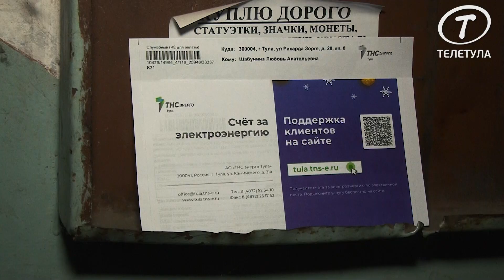В Туле разваливается 70-летний дом: срок переселения перенесли до 2024 года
Двухэтажка была построена еще в 1950 году и явно не выдерживает времени. Недавно в подъезде дома обрушилась штукатурка с потолка. Степень износа дома составляет более 80%. Он признан аварийным. Срок расселения, согласно данным сайта «Реформа ЖКХ», обозначен до конца 2022 года. Но в августе этого года срок перенесли на 2024 год.

Жителям, пояснили в администрации города, будет предложено переселиться в маневренный фонд.